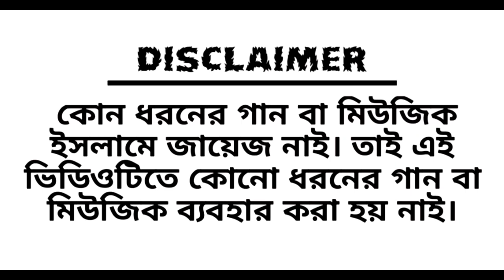minecraft bangla, minecraft 1.17 caves & cliffs update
Chapters:

0:00 Disclaimer
0:10 Reminder For Prayer
0:15 Introduction
0:40 Intro
0:48 Caves & Cliffs Update
2:44 Animal Update
4:18 Block Update
5:11 Machinary Update
7:26 Tree & Plant Update
7:50 Conclusion
8:29 Outtro